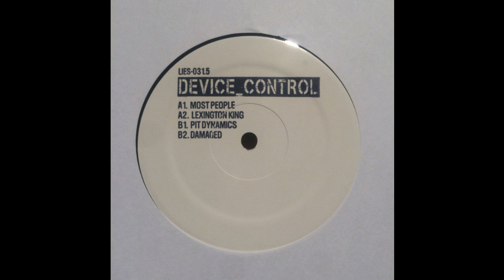Device Control - Most People [L.I.E.S.]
Artist(s): Device Control
Title: Device Control
Format: Vinyl, 12"
Record Label: L.I.E.S. (Long Island Electrical Systems)
Catalog#: LIES031.5
Style: Techno
Country: US
Date: 2016